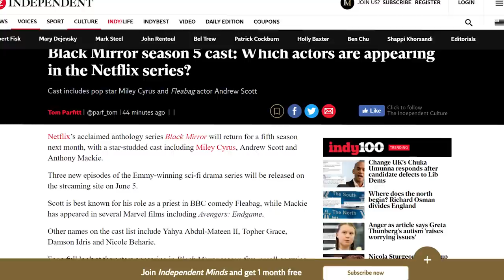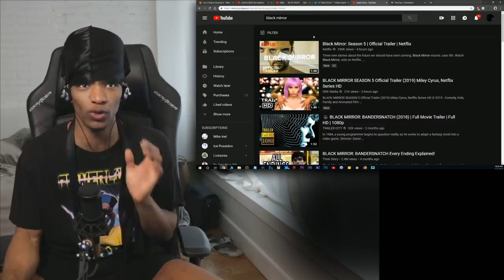🖤MILEY CYRUS? IN BLACKED MIRROR??🖤 (Etika Reaction to Black Mirror: Season 5 Trailer!)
DAMN MILEY YOU GOING IN GIRL LOL

SONG USED IS THIS, RAISI U A GOD BABE 🖤